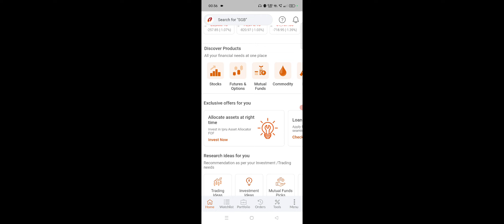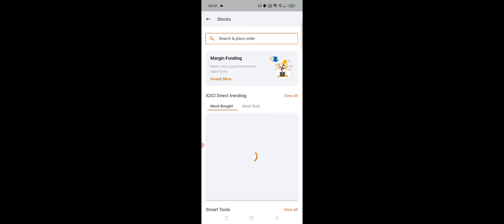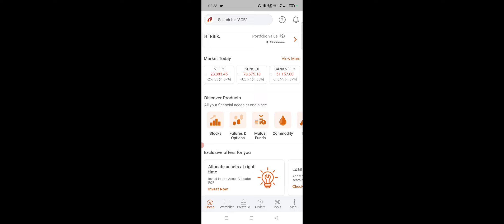ICICI Direct Me Trading Kaise Kare, ICICI Direct Trading For Beginners